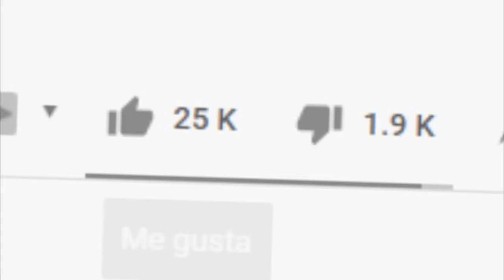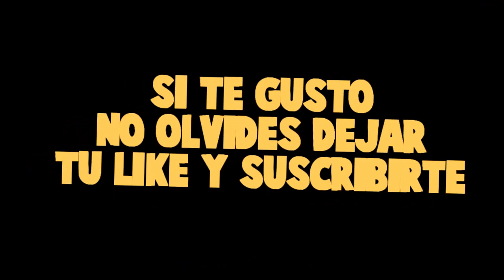SERPIENTE DE AGUA vs SERPIENTE DE FUEGO🔥- BATALLAS DE LUCKY BLOCKS -Minecraft con MODS